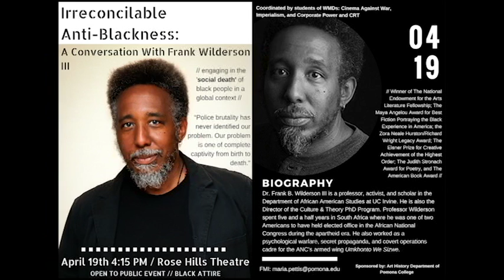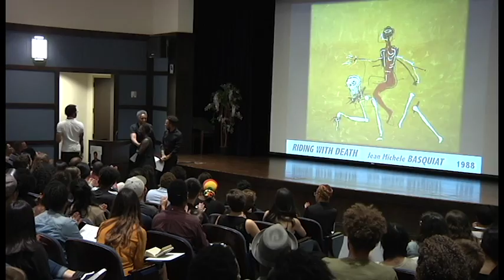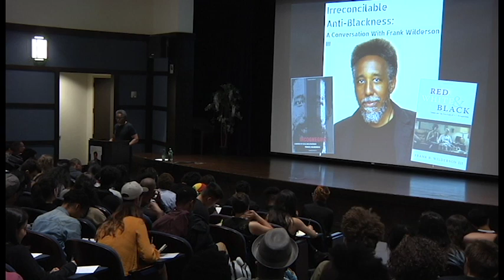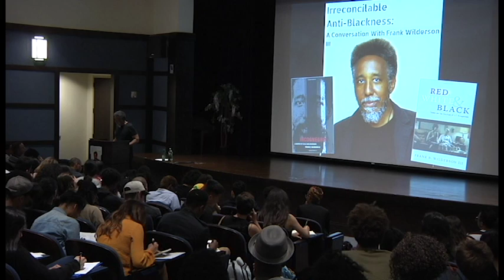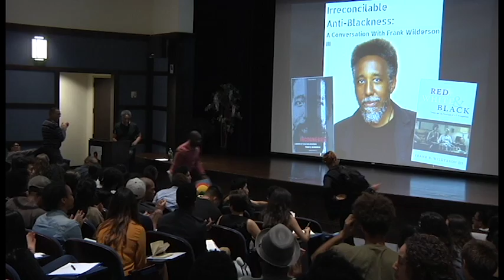Irreconcilable Anti-Blackness with Dr. Frank Wilderson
April 19, 2017 in Rose Hills Theater, Claremont, California